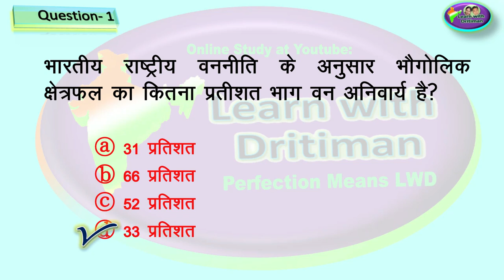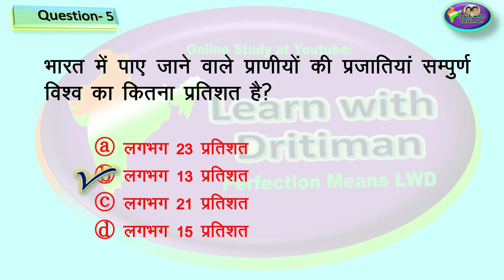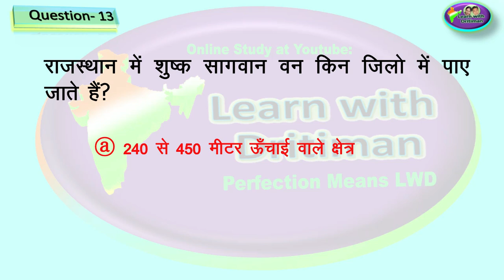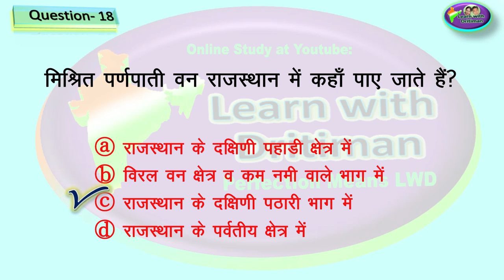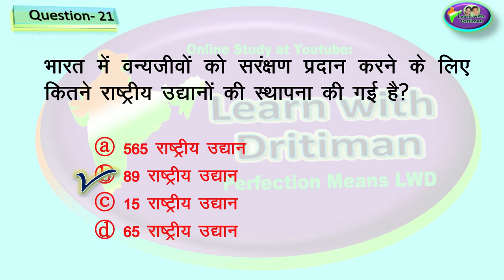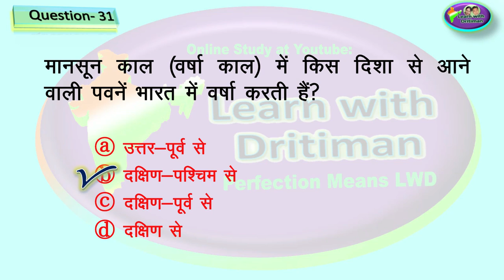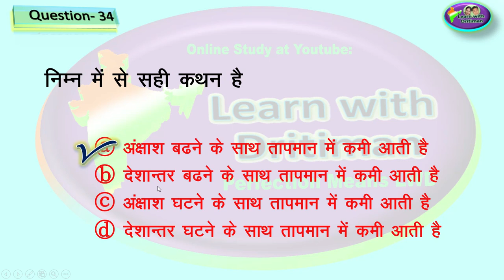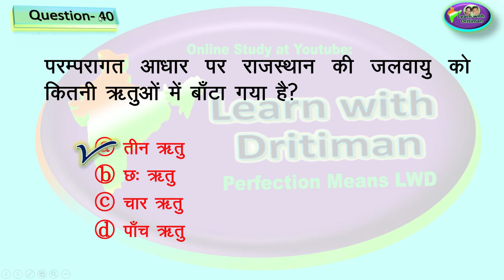RBSE Class exam geography/ rbse book/ paper/ Class 9 / Ch-14 & 15/ reet/ patwar/ forester/ rpse